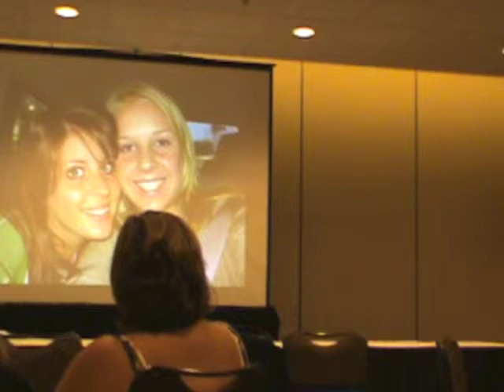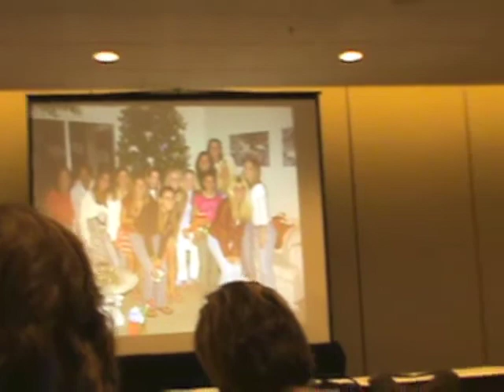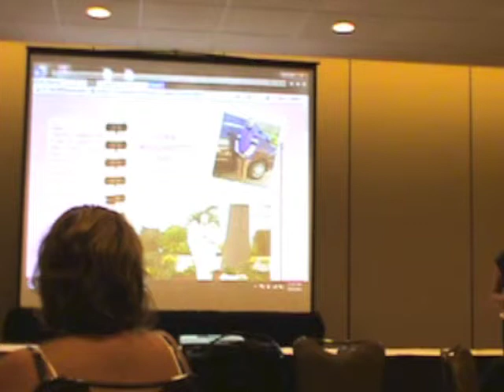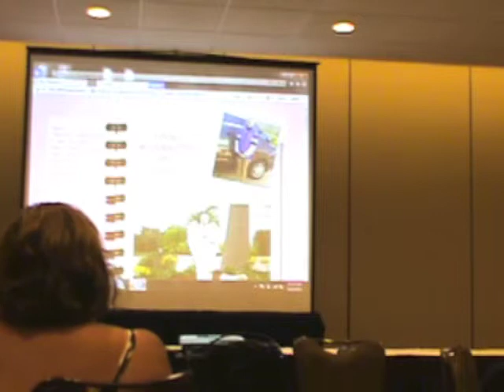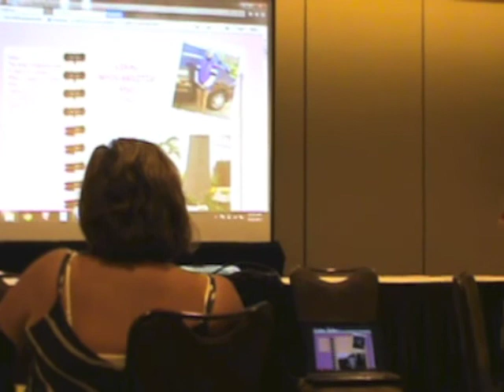Kristen Stephens - Part I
Kristen Stephens is the mother of Staci Stephens, who was lost to Viral Myocarditis.   Kristen was asked to share her story at the Myocarditis Foundation's Family Support Meeting on September 22nd, 2013 in Orlando, FL.